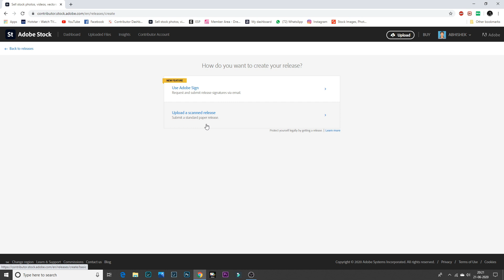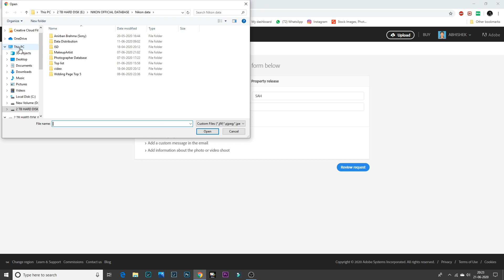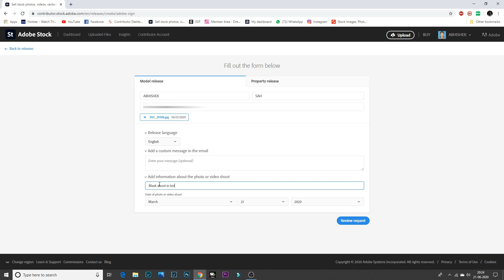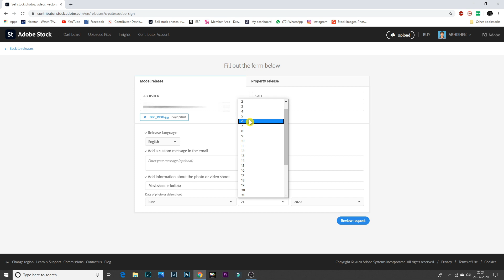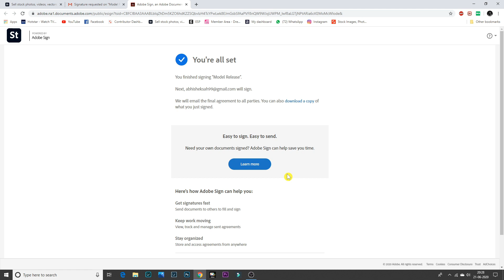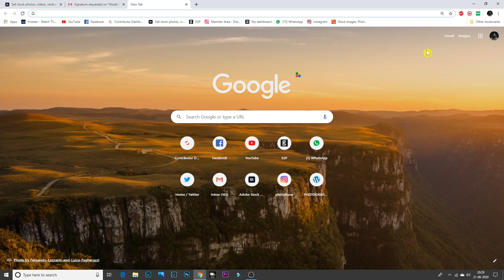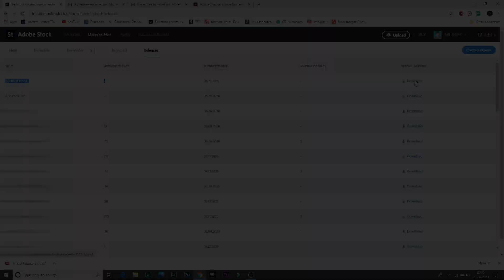How to fill Model Release form Online| Adobe Stock Model release| Part 3 | PIXEL WORLD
I have been selling commercially licensed photos and Videos on Adobe Stock and other micro stock sites since 2017. The time has never been better to start selling your photos and videos directly from your mobile phones. In this video i will discuss about how to fill  Model release and Property release through Adobe stock  ...

You don’t have to pay extra. Amazon will pay us a small percentage of your purchase which will mean the world to me and will help keep Pixel World free for everyone, forever.